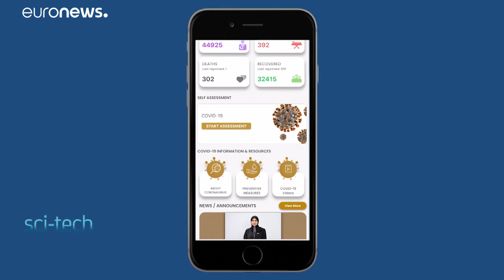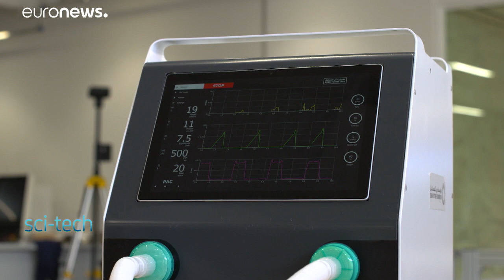Innovating out of lockdown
From disinfecting Dubai's streets with drones to sanitizing gates, Sci-tech explores some of the innovative technological solutions being employed in the UAE to combat COVID-19.